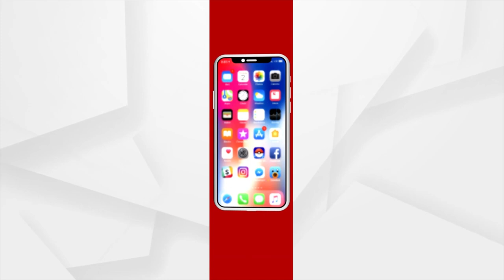ଆଜିଠୁ ଆରମ୍ଭ ହେଲା ସିବିଏସଇ ଦଶମ ଏବଂ ଦ୍ବାଦଶ ପରୀକ୍ଷା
ଆଜିଠୁ ଆରମ୍ଭ  ହେଲା ସିବିଏସଇ ଦଶମ ଏବଂ ଦ୍ବାଦଶ ପରୀକ୍ଷା॥ ଚଳିତ ବର୍ଷ ପରୀକ୍ଷା ଦେଉଛନ୍ତି ୩୮ ଲକ୍ଷ ୮୩ ହଜାର ୭୧୦ ଜଣ ପରୀକ୍ଷାର୍ଥୀ...।